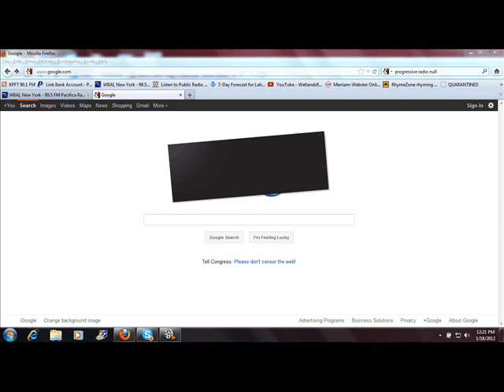SOPA Opera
The pot calls the kettle black.